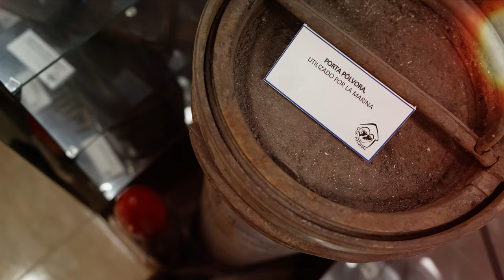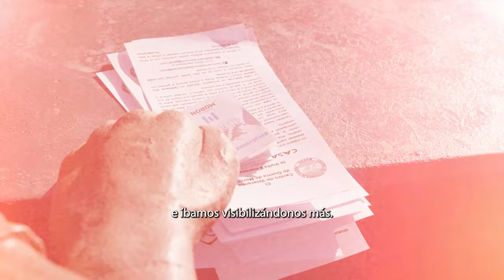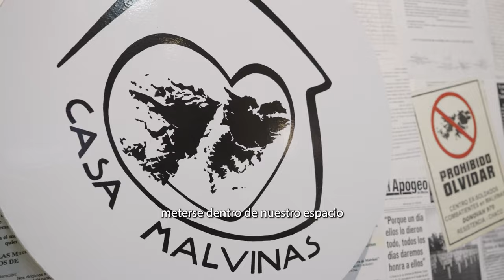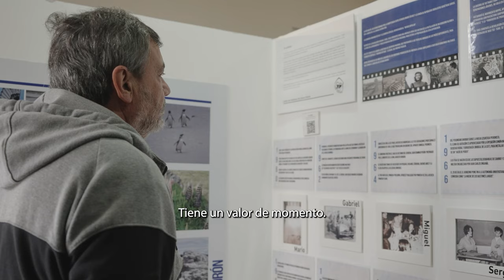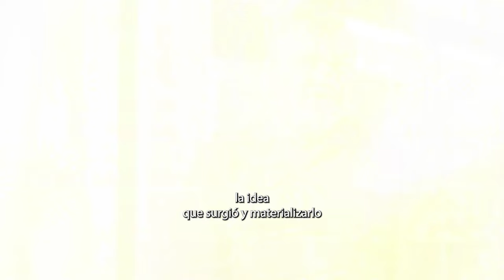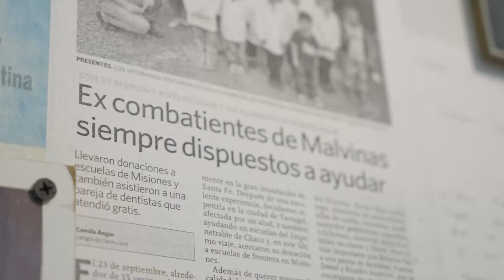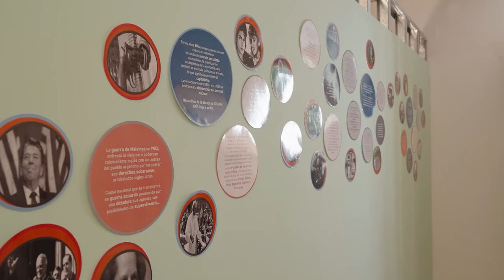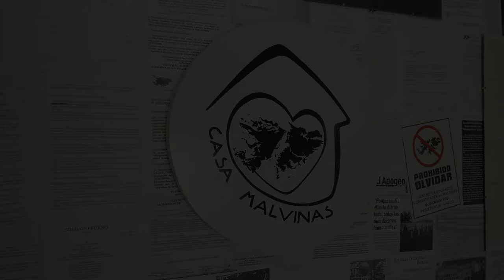Los pibes de Malvinas. Episodio 4. Soberanía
A 40 años de la recuperación de la Democracia en Argentina, la lucha por memoria y soberanía sigue más vigente que nunca. La serie “Los pibes de Malvinas” está protagonizada por Veteranos de Guerra de Morón y estudiantes de la Escuela de Educación Secundaria N°11 América Libre de Morón y del Instituto San Vicente Pallotti de Castelar.

El audiovisual de 4 episodios producido por FM En Tránsito, propone un recorrido del 82 al presente a partir del diálogo y el encuentro entre generaciones y reivindica la organización y construcción de proyectos colectivos.